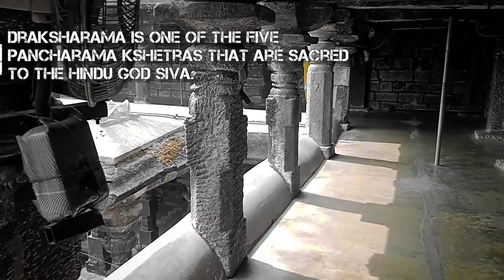Draksharamam Temple Short Video || BhimeshwaraSwami || TejaReddy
Draksharama is one of the five Pancharama Kshetras that are sacred to the Hindu god Siva. The temple is located in Draksharamam town of Konaseema district in the Indian state of Andhra Pradesh. Bhimeswara Swamy refers to Lord Siva in this temple.

Video Creator & Editor
Uploaded All Edited Vides & Shortfilm's🎬
And
Whatsup Status Uploaded;
Songs Lyrics , Love quotes , Sad Status , Comedy Videos and PSPK Videos Uploaded 😘

Editor: TejaReddy